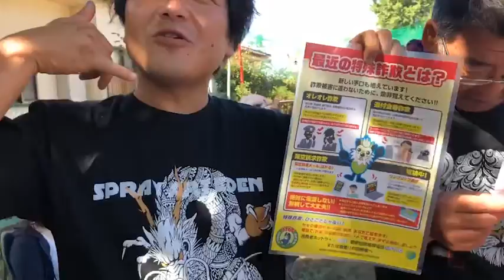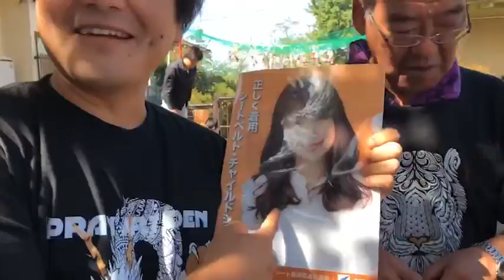Juego amistoso entre abuelos - Vlog de la vida en Japon y de viajes